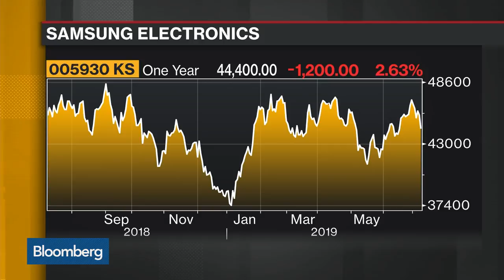Japan-Korea Spat Threatens to Upend Global Technology Chain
Jul.08 -- South Korea is hinting at potential retaliation against Japan as their chip spat rambles on. Japan’s curbs on semiconductor components to Korea have reinvigorated decades of bi-lateral tensions and it could have far-reaching implications for the global tech supply chain. Bloomberg’s Tom Giles reports on “Bloomberg Daybreak: Asia.”